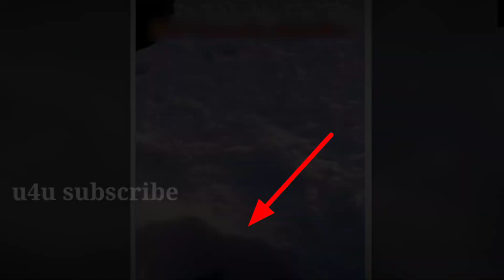कैमरे मे कैद मोथमैन | scary extinct animals caught on camera | strange creatures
Dosto aaj ki humari es video me hum log Kuchh strange creatures ko dekhne wale hai jo kaphi interesting video hone Wali hai.

Thanks.